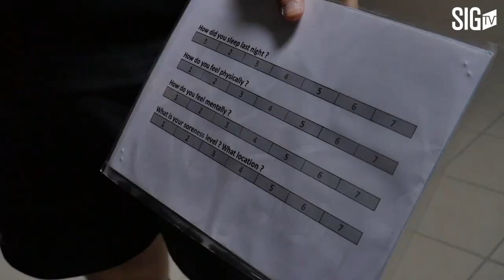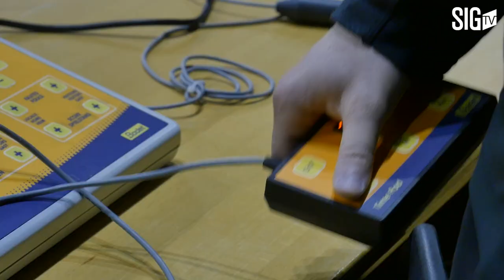Dans la SIG Family je demande ... le sport scientist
Dans cet épisode de la SIG Family, nous vous proposons de partir à la rencontre d'Alex notre Sport Scientist et Team Manager.